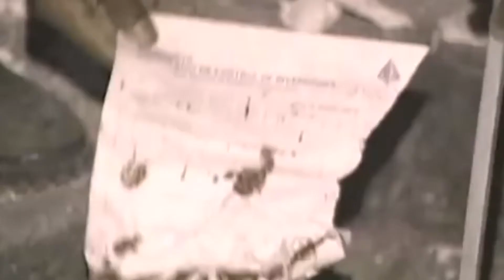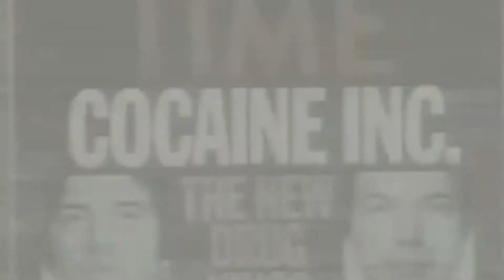Christian unity and crime reduction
BiblicalUnity.com
How various Christian churches praying together reduced crime in Santa Rosa, California.